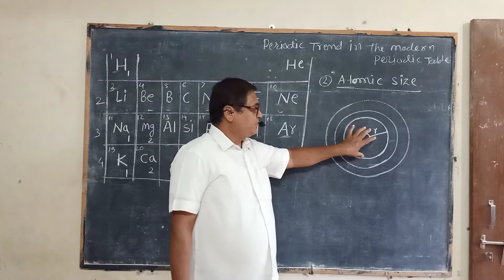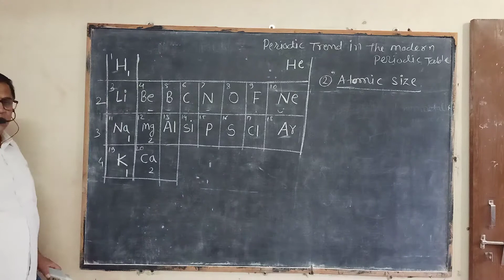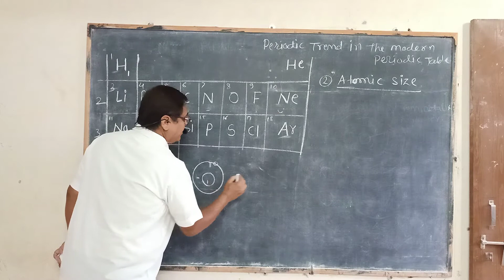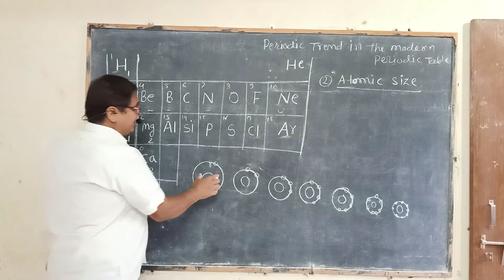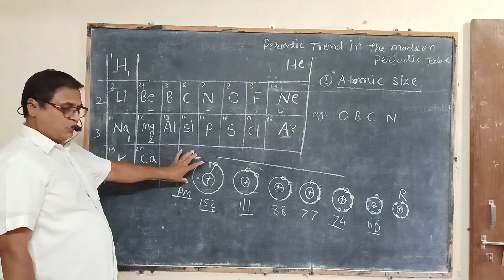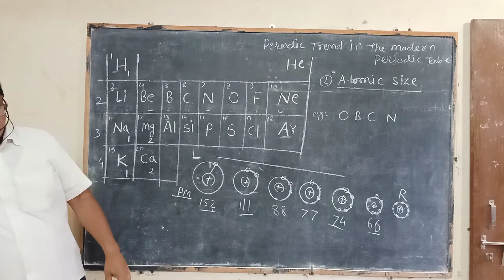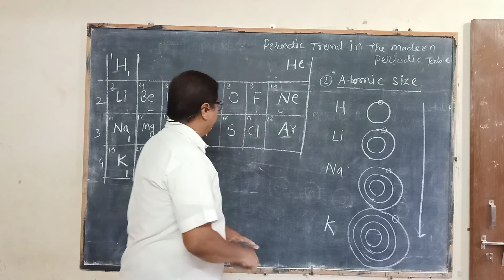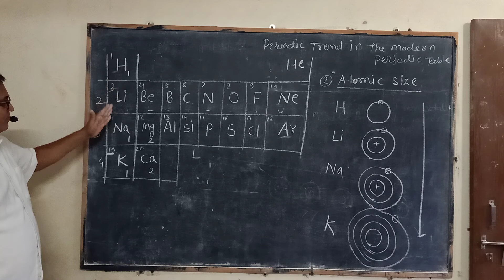Periodic trend in MPT(2)